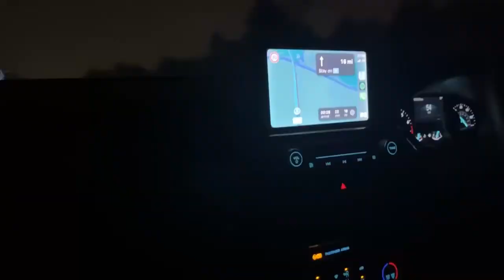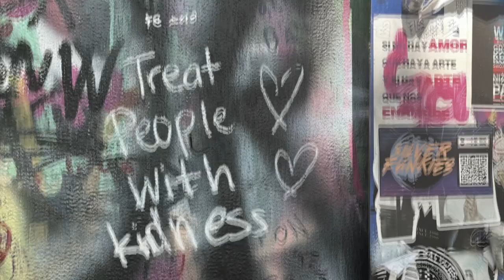PRAGUE YEAHHH WOOO